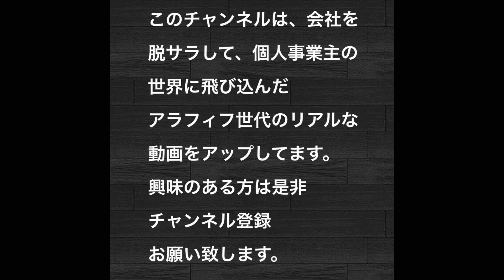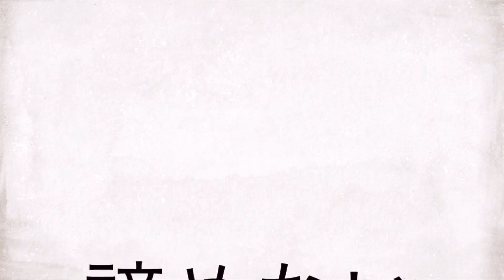個人事業主 12月度売り上げ 3ヶ月目 出前館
個人事業3ヶ月目　売り上げ公開